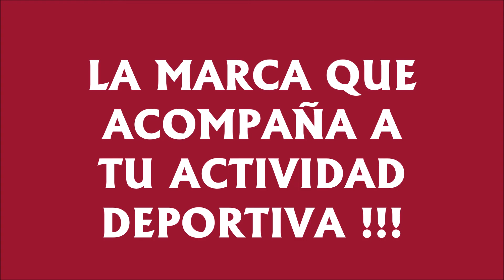TOUHCE SPORT- GABRIELA INBERNOS- 3382-670552- RUFINO